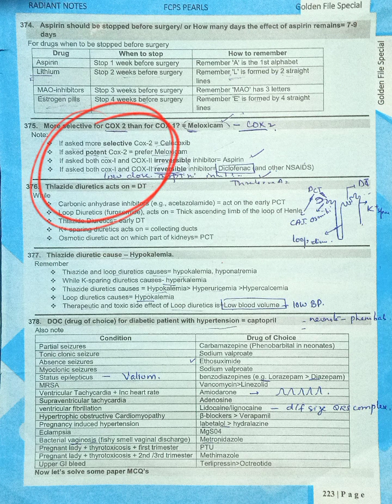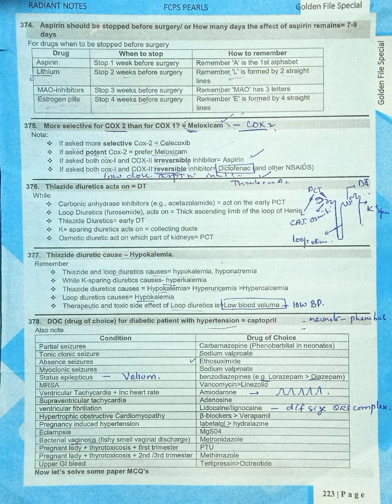pharmacology lectures 5| Fcps part-1 preparation forum|how to pass Fcps part-1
this utube channel will help you to complete Fcps part-1 syllabus in short time with added past papers mcques points